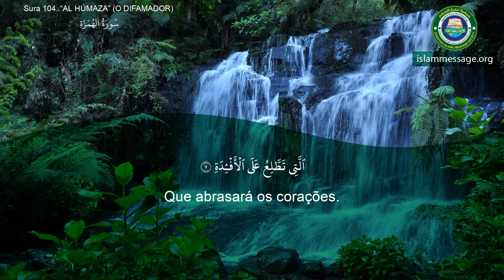Alcorão Sura 104 Al Húmaza (O Difamador) Português | Mishari Rashed Al Afasy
Recitação do alcorão - Surah Al Húmaza (O Difamador) Com tradução do significado em português Por Mishari Rashed Al Afasy
O Alcorão é o livro sagrado que os muçulmanos recitam e procuram orientação em todos os aspectos de suas vidas. Seus versos permaneceram intactos desde sua revelação original por Deus no século VII.

O Alcorão é o último testamento em uma série de revelações divinas de Deus (Allah em árabe). Consiste nas palavras inalteradas e diretas de Deus, que foram reveladas através do Anjo Gabriel a Maomé, o profeta final do Islã, há mais de 1400 anos.

O Islã é uma continuação da mensagem recebida pelos profetas anteriores, como Noé, Abraão, Davi, Moisés e Jesus, a paz esteja com todos eles. Portanto, o Alcorão mantém os ensinamentos puros de revelações anteriores, incluindo a Torá e o Evangelho. O Alcorão descreve que todos os profetas ensinaram as pessoas a acreditarem no Deus Único, o Criador. Os mensageiros também os instruíram a passar a vida com consciência de Deus, praticando boas ações e evitando pecados. Além disso, eles advertiram seus companheiros humanos de responsabilidade na vida após a morte, um assunto que o Alcorão retorna para uma e outra vez.

Desde sua revelação, o Alcorão permaneceu preservado em seu texto primário exato. Embora existam numerosas traduções do Alcorão, todas são baseadas na única escrita árabe original, tornando o Alcorão único das escrituras anteriores em sua autenticidade pura.